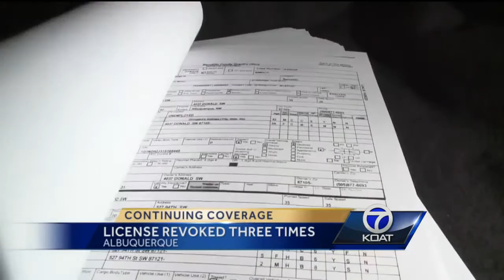No charges in crash that killed baby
The man deputies say slammed into a couple, forcing a woman into early labor, has a history of drunken driving.